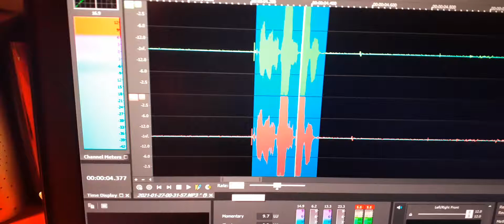9. My son Jeremy’s EVP tells me “No, just teaching Dad”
I was having a conversation spread out over several recordings. In the past my son has spoken of him being both a student and a teacher. I asked tonight making small talk if he was still a student.